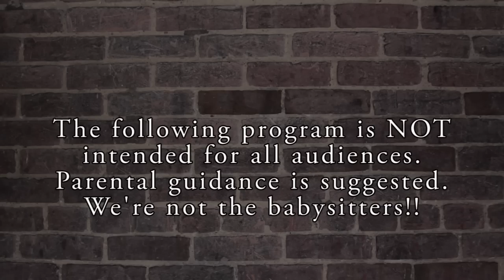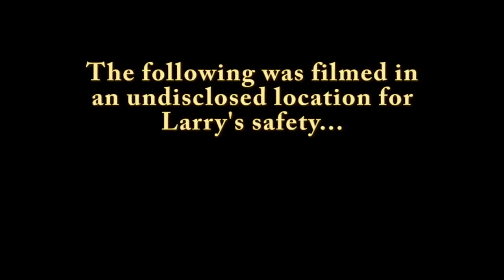Kyle Allison and Jeremie Allen- Mid Ohio Rock Show #5 (Local Music Video Show)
Recovery has begun at the Dead Soul Studios as we invite Kyle Allison and
Jeremie Allen of the Red Ball Jets in to entertain us!  HAPPY NEW YEAR!!!